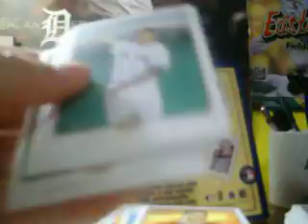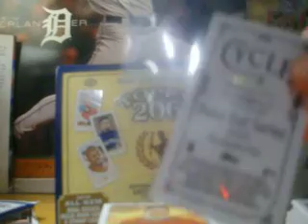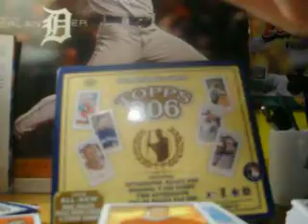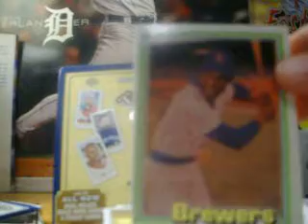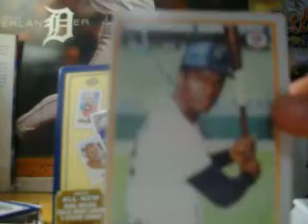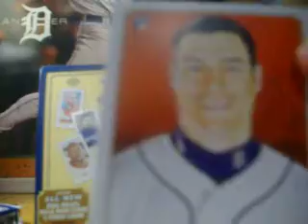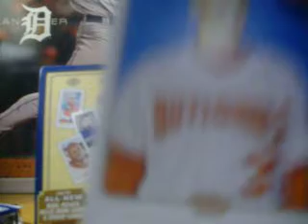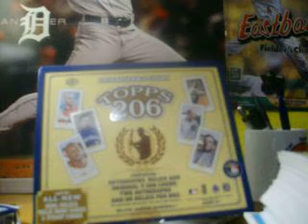**IM BACK** box recap and bunch more including possible trades for Cardkid0107 and MiDiminicanoNYY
let me know about the cards guys!